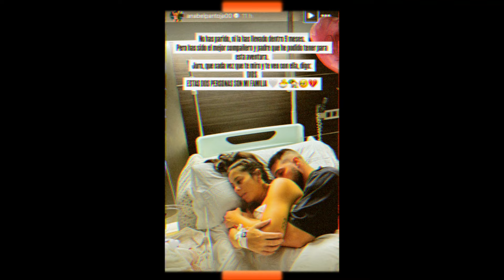Anabel Pantoja Envía Emotiva Carta y Foto Inédita a David Rodríguez Tras el Nacimiento de Alma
Anabel Pantoja está radiante de felicidad tras dar a luz a su primera hija, Alma, el 23 de noviembre. La influencer compartió una emotiva foto en blanco y negro con su bebé, destacando cómo Alma ha dejado una huella imborrable en su vida. Tanto Anabel como la pequeña están en perfectas condiciones, y tras recibir el alta hospitalaria, la mamá confesó que todo había salido muy bien y que Alma es "muy buena".

Desde casa, Anabel dedicó unas preciosas palabras a su pareja, David Rodríguez, agradeciéndole por ser un excelente compañero y padre. En una conmovedora carta, Anabel le expresó: "No has parido, ni la has llevado dentro 9 meses, pero has sido el mejor compañero y padre en esta aventura".

La pareja ha decidido establecer su hogar en Gran Canaria, donde Anabel cuenta con el apoyo de su madre, Merchi, quien se adelantó al nacimiento para ayudar a su hija en este momento tan especial. Merchi, emocionada, expresó su felicidad al convertirse en abuela y aseguró que Alma es su "princesa".

El nombre de la bebé, Alma, fue elegido por David, y su significado, "la parte esencial e inmortal", refleja la positividad que la pequeña traerá al mundo.

Familiares como Isa Pantoja y Kiko Rivera han felicitado a Anabel, mientras que su exmarido, Omar Sánchez, también envió un mensaje cargado de cariño, lo que disipó rumores sobre su relación. Anabel mencionó que su familia está respetando su espacio para adaptarse a la nueva rutina y descansar.